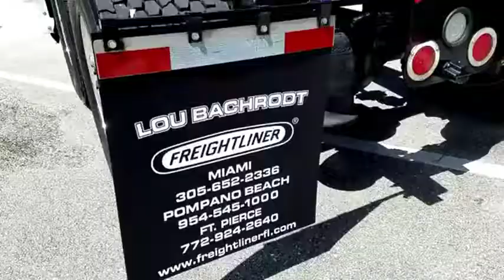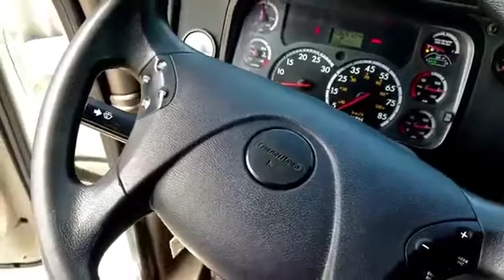2014 FREIGHTLINER CASCADIA 125 For Sale